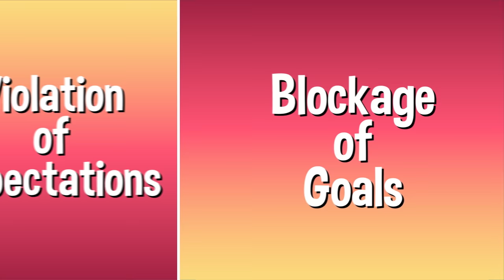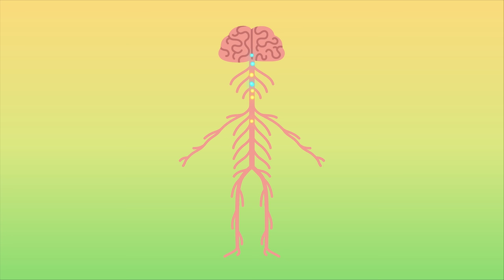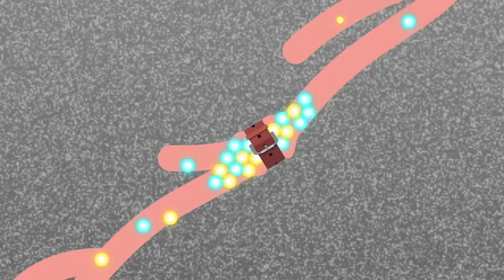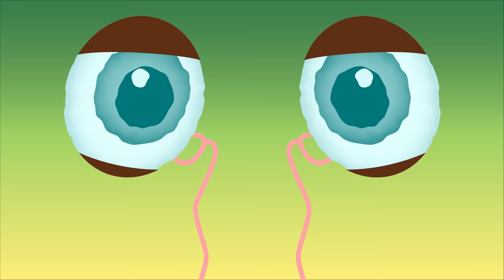10 Wildest Questions About Our Bodies! | COLOSSAL QUESTIONS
10 Colossal Questions all about our bodies!

Why Do We Get Angry?
Why Do Body Parts “Fall Asleep”?
Why Do We Yawn?
Why Do We Talk in Our Sleep?
Why Do We Cry?
Why Do We Get Hiccups?
Why Do You Sneeze?
Why Do We Laugh?
Why Do We Get “Hangry”?
Why Are We Ticklish?

Written & Directed by: Matt Levy
Edited & Animated by: Matt Schneck, Jesse Henderson, Anton Makarau, and Evan Bentz
Executive Producer: Judy Meyers